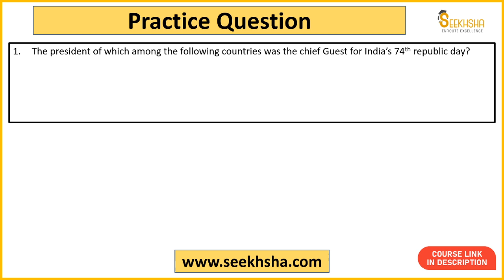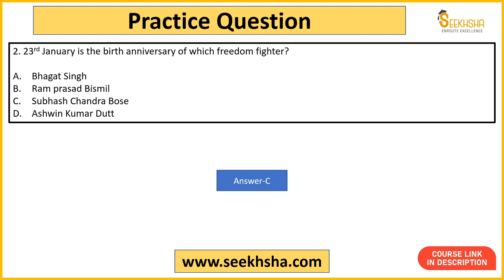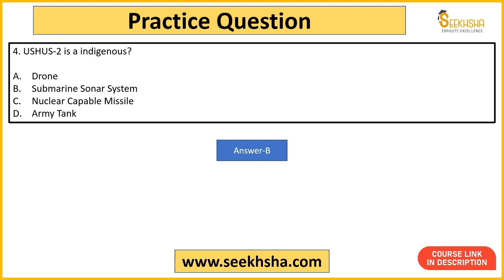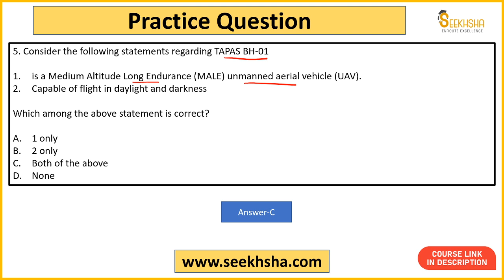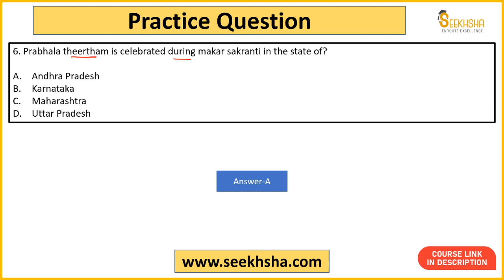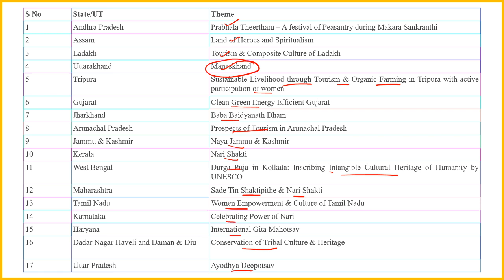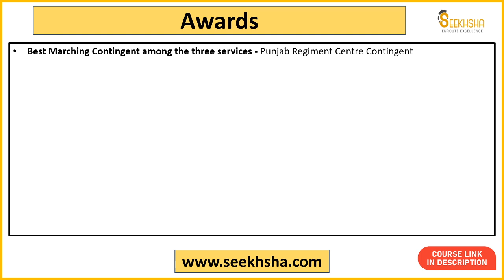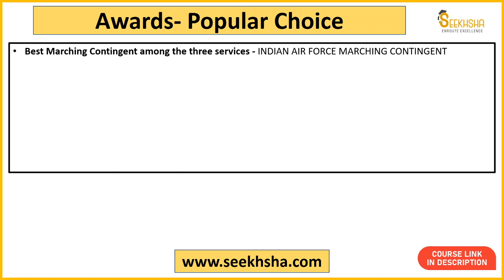L8- Current Affairs and Development Issues